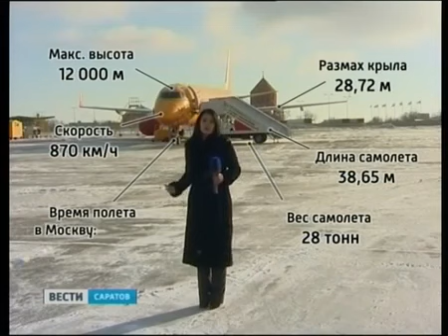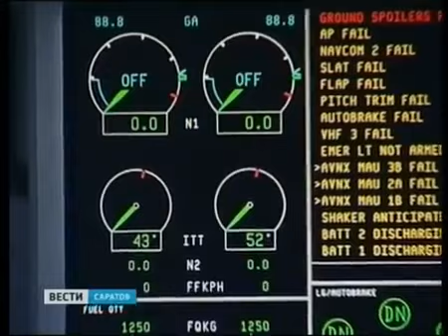Бразильский самолет будет курсировать над Саратовом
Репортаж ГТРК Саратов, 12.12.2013